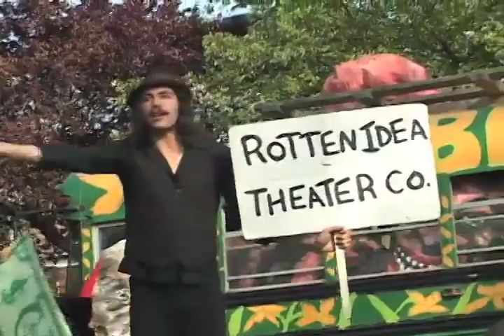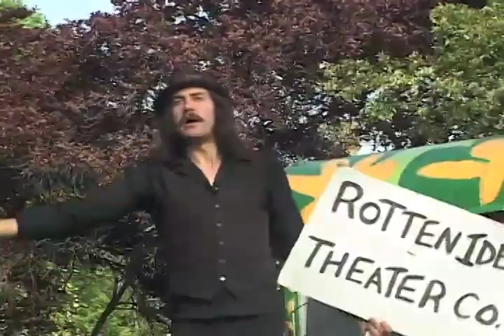Wake Up The Earth Festival 2010 Part 1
Wake Up The Earth Festival 2010 with performances by Bread & Puppet Theater